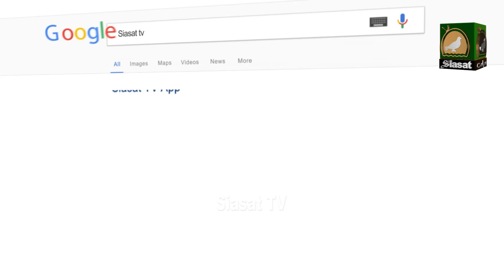Hyderabadi Sitare: Getting candid with Bollywood Actor Ajaz Khan on SiasatTV